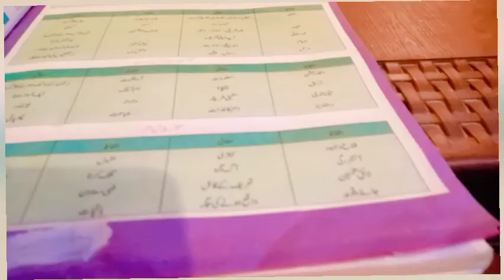beti ko paper ke tyari karway ||pasta banaya chicken keema kay sath||chukander annar ka shake